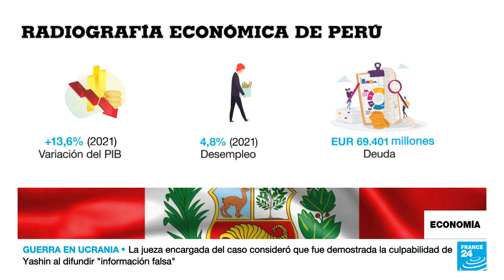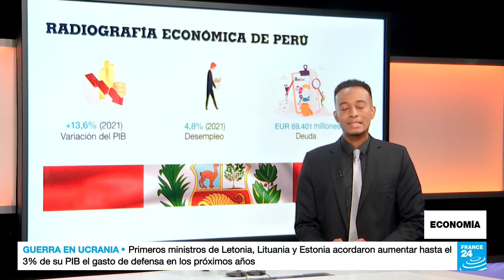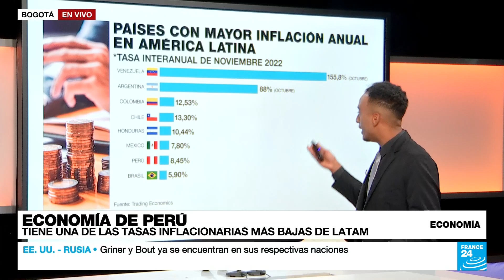La economía de Perú se ha blindado ante la inestabilidad política, ¿cómo lo ha logrado?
Perú ha tenido cinco presidentes en los últimos cinco años y, aunque los constantes cambios en el Ejecutivo han dejado en evidencia la crisis política del país andino, su economía acumula más de 20 años en una senda de crecimiento económico. Es uno de los países con mejores datos macroeconómicos de América Latina y ha prevalecido a la reciente crisis financiera mundial.